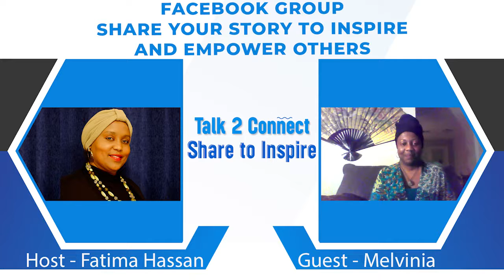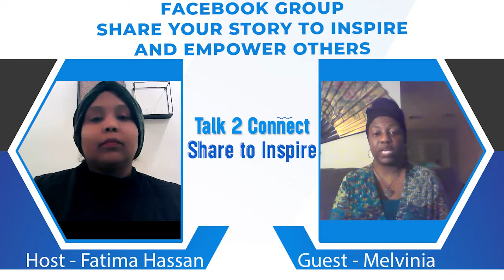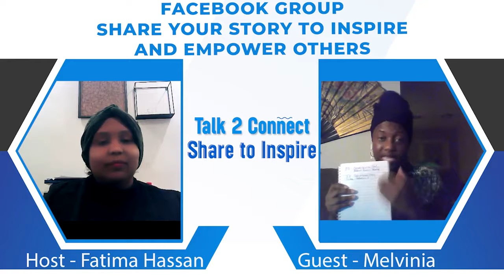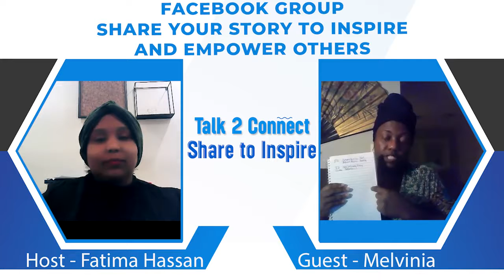HOW TO IMPROVE FOCUS IN YOUR LIFE. WORK HARDER THAN EVERYONE| Word to the wise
Life  is a journey  we have a lot of challenges and sometimes we face things that hurt us.
Nothing that happens in our lives determines the person we become in the future and our guest today shares her journey to show how you can always turn life back and be better
thinking beyond the possible. @lifejourneyzone  @talk2connect  @journey